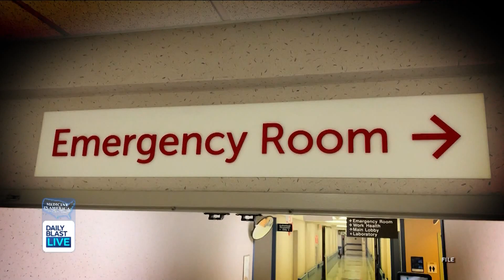'They Didn't Believe Me:' Nine Doctors, Four Specialists Missed Jenneh Rishe's Endometriosis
Jenneh Rishe was put face-to-face with medical gaslighting and biases in healthcare when a sharp pain in her stomach ended up being the tip of the iceberg for her health problems.

Jenne joined the panel to discuss her experience, its impact on her mental health and how she's helped other patients in similar situations.

 12:30 p.m. - 1 p.m. ET
   2:00 p.m. - 6 p.m. ET
   7:30 p.m. - 8 p.m. ET

🔴 DailyBlastLive.com